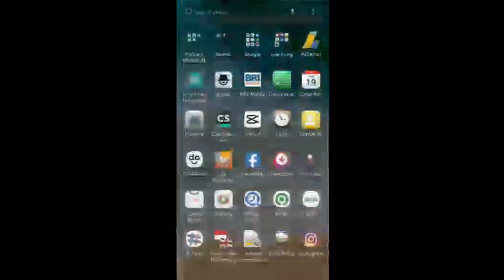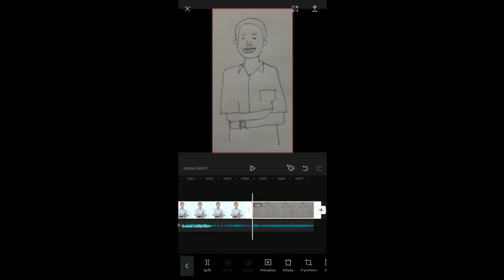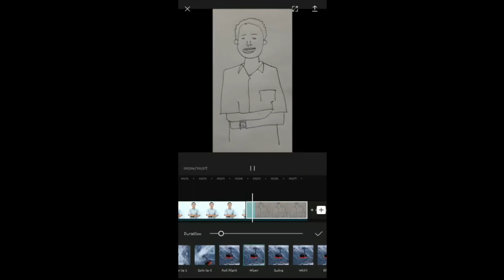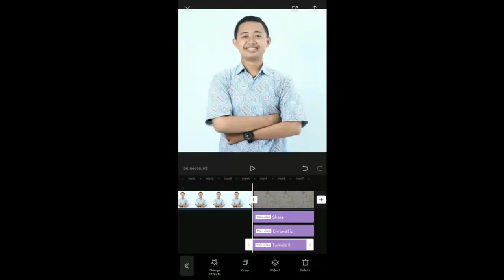Cara Pakai Shoes Transition di TikTok untuk Video Sendiri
Membuat video shoes transisi menggunakan video kita sendiri emang bisa? Bisa banget sluuurrr!!! kuy langsung aja gaskan!

FOLLOW YO!